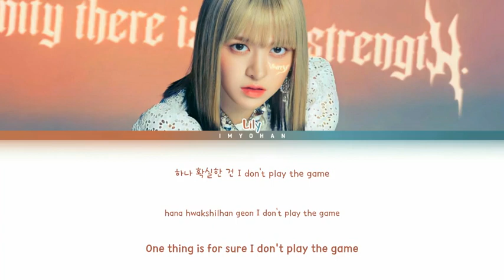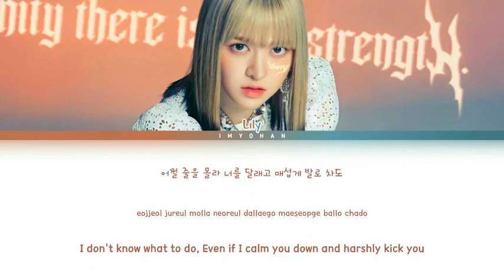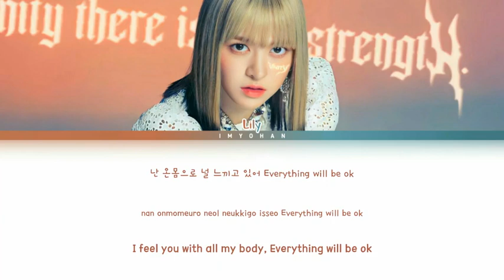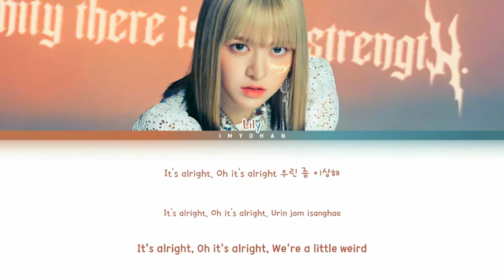Lily (NMIXX) - PSYCHO (COVER RED VELVET)